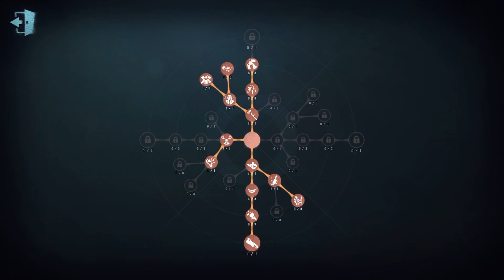#633 Geisha | Pro Player | Lakeside Village | Identity V